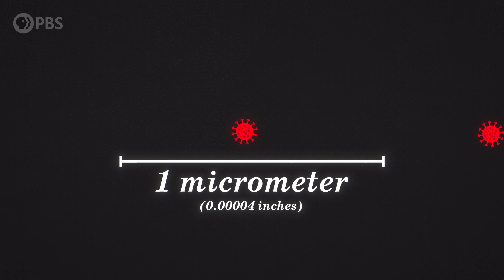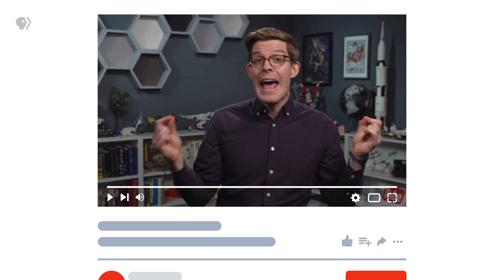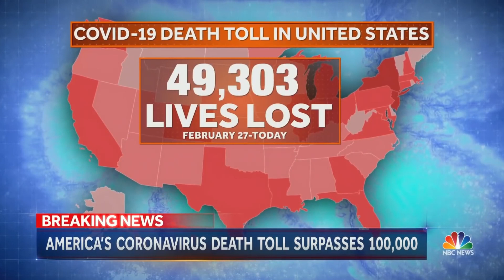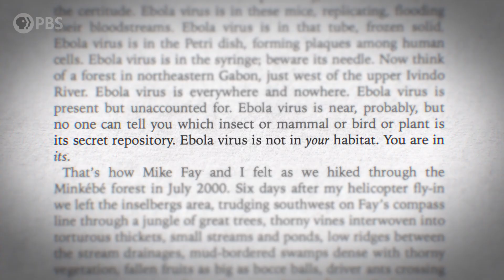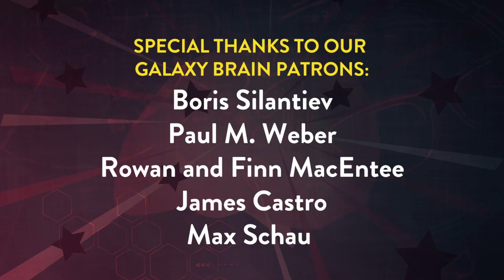Why Deadly Viral Pandemics Are Becoming More Common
Viruses keep jumping out of nature and into humans and getting us very sick in the process. So why do zoonotic spillovers like SARS-CoV-2 happen, and why are they becoming more frequent? We asked an expert.

Special thanks to David Quammen
For more, please read “Spillover: Animal Infections and the Next Human Pandemic” by David Quammen

If you doubt the claim about Earth's viruses stretching millions of light-years, then read this Nature paper

Special thanks to our Brain Trust Patrons:
AlecZero
Diego Lombeida
Dustin
Ernesto Silva
George Gladding
Jay Stephens
Marcus Tuepker
Megan K Bradshaw
Peter Ehrnstrom
Ron Kakar
vincbis